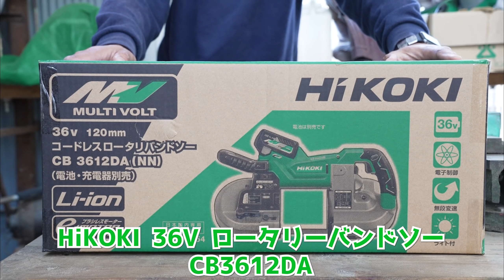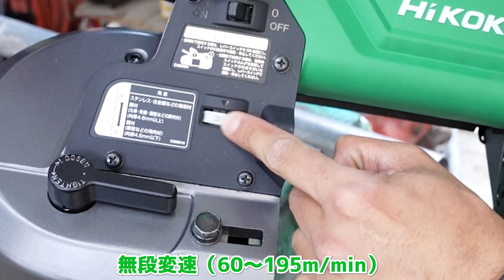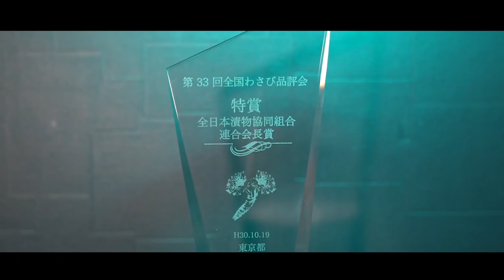【新たな沼】ハイコーキの36V充電式バンドソーが凄かった！【CB3612DA】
ハイコーキの36Vコードレスバンドソーを入手しました。切断スピードがとても速い！これは気に入りました（新たな沼の予感・・）

・HiKOKI 36Vバンドソー
・オピネル2キーチェーンナイフ